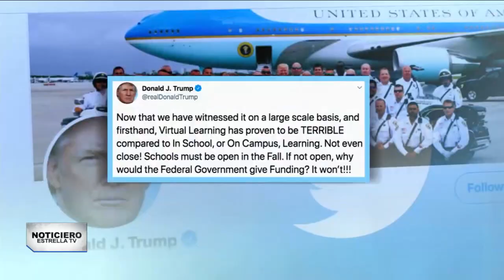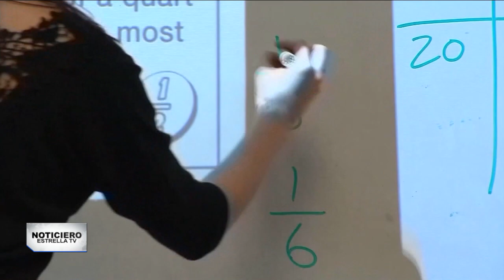LÍDERES NO QUIEREN TOMAR RESPONSABILIDAD EN SALUD Y ECONOMIA – Noticiero Estrella Tv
Iniciamos en Washington con el debate entre salud y economía, un tema que enfrenta al presidente, Donald Trump, con sus asesores, reabrir las escuelas se convierte en el tema más espinoso.
Armando Guzmán, nos amplia.